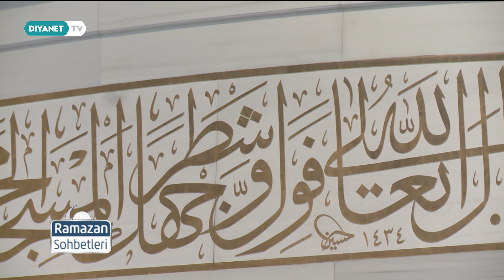İbadet: Kulluğumuzun Gereği - Ramazan Sohbetleri 74.Bölüm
Konuk: Ömer Erden - (Vaiz)

Ramazan, bize anlam ve değer dünyasını öğretir. Kuran’la, oruçla, teravihle eğitir bizi. Cömertliği ve merhameti ile şifa verir gönle.

Ramazan sohbetleri Ramazan ayı boyunca her gün Diyanet TV'de.